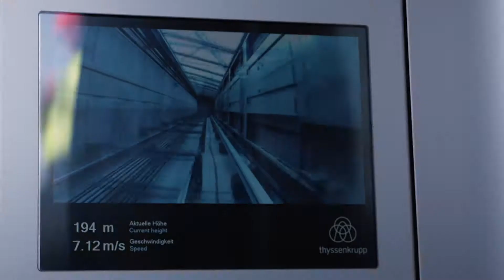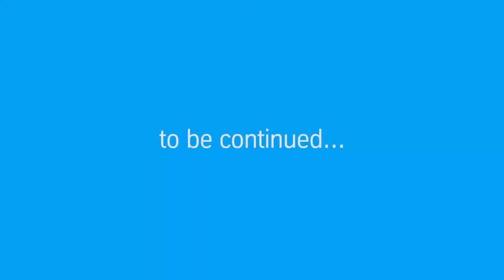Montage der Hülle des Testurms von Thyssenkrupp in Rottweil D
Fassadenkletterer bringen die Hülle des Testturms von Thyssenkrupp in Rottweil D an. (Quelle: Thyssenkrupp)